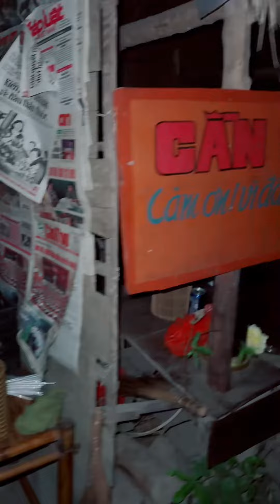Phát Hiện Quán Ăn Độc Lạ Ở Miền Tây